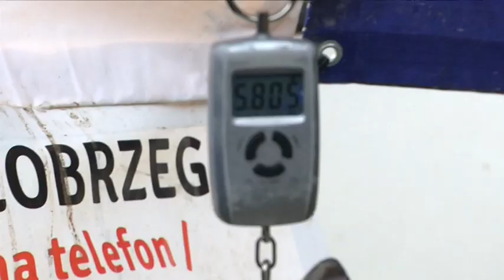MEMORIAL WIKTORA WIERZBICKIEGO ZA NAMI